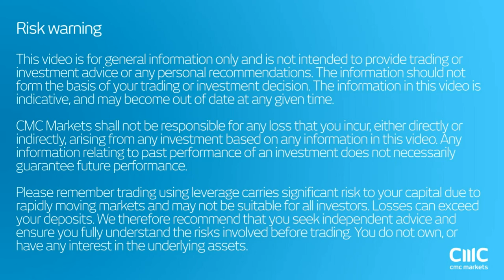This is why Gold is so strong right now CMC Markets 28th July 2016